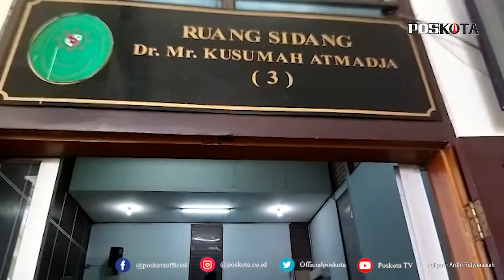GISEL DAN NOBU DIPANGGIL MENJADI SAKSI TERKAIT VIDEO SYUR 19 DETIK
JAKARTA, POSKOTA.CO.ID - Gisel Anastasia dan Michael Yukinobu De Fretes dipanggil menjadi saksi pada sidang ketiga pelaku penyebar video syur 19 detik.

Agenda sidang hari ini adalah pemeriksaan saksi dari Jaksa Penuntut Umum (JPU).

Gisel hadir mengenakan baju putih gading dan celana hitam pada pukul 14:45, ditemani kuasa hukumnya Sandy Arifin.

Persidangan kali ini menjadi momen pertama kalinya Gisel dan Nobu dipertemukan dalam satu ruang sidang.

"Oh iya (ada Nobu?), nanti kita lihat ya," ujar gisel di Pengadilan Negeri Jakarta Selatan, Selasa (23/3).

Sementara itu, Nobu yang juga hadir 2 menit sebelum Gisel terlihat mengenakan kemeja putih dan setelan jas berwarna abu-abu. Nobu pun nampak didampingi oleh tim kuasa hukumnya.

Ditanya perihal persiapan, Nobu masih enggan berbicara dan memilih menerobos rombongan media masuk ke ruang sidang.

"Nanti ya, nanti ya," ujar Nobu.

Diketahui ada dua orang pelaku dalam kasus penyebaran video syur Gisella Anastasia dan Michael Yukinobu De Fretes, yakni MN dan PP.  Sidang ini akan menjadi pertama kalinya bagi Gisel dan Nobu bertatap wajah dengan pelaku secara langsung. (cr07)

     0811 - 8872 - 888